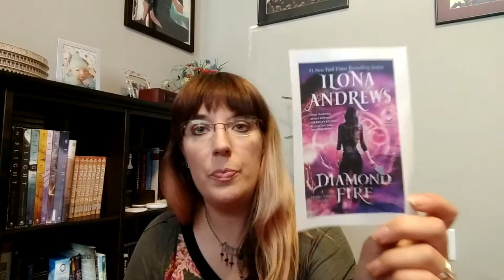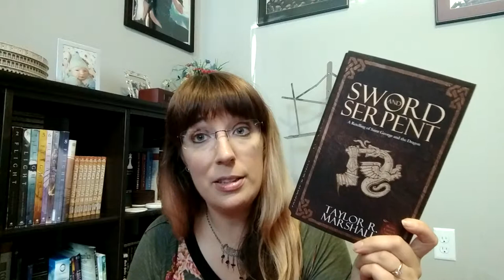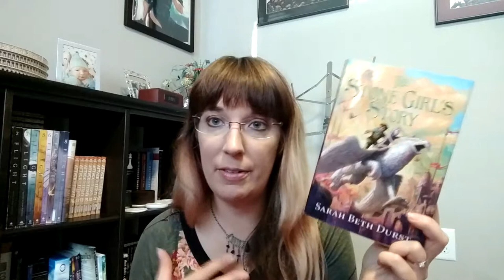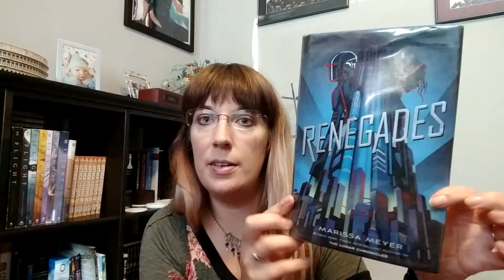My Reading List - 9/17/18 to 10/1/18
This is a video of what books I plan on reading in the next couple weeks.

Books mentioned:
Boneless Mercies by April Genevieve Tucholke
Black Thorn, White Rose by Ellen Datlow and Terri Windling
Diamond Fire by Ilona Andrews
Assassin's Gambit by Amy Raby
Wild Justice by Kelley Armstrong
The Heroic Legend of Arslan Vol 1
Sword and Serpent by Taylor R. Marshall
The Stone Girl's Story by Sarah Beth Durst